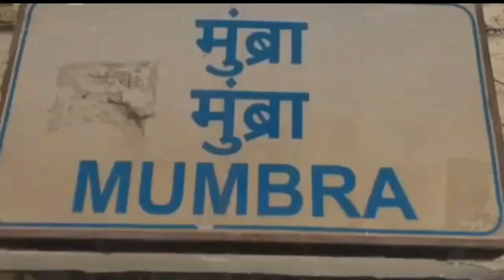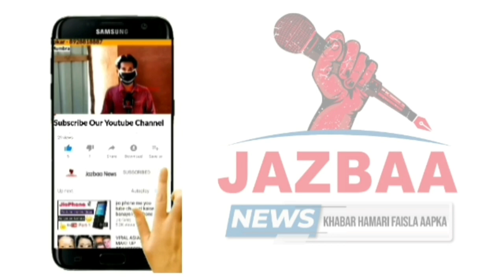महाराष्ट्र के चिपलून शहर में बारिश से हा-हाकार, बाढ़ की चपेट में पूरा शहर | जज़्बा न्यूज़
महाराष्ट्र  के चिपलून शहर में बारिश से हा-हाकार, बाढ़ की चपेट में पूरा शहर
 महाराष्ट्र का चिपलून शहर बाढ़ की चपेट में बाजार पूरी तरह पानी में डूबे, सड़कें नदी में तब्दील रहवासी इलाकों में घरों में पानी भरा, वाहन डूबे पुराना बस स्टैंड, चिंचनाका मार्कंडी, मुरादपुर रोड आदि इलाकों में जल तांडव

*Be Safe*
*Stay Home 🙏🏻🙏🏻🙏🏻*

*JAZBAA NEWS*

Reported By Saniya Shaikh

Cameraman Aslam Shaikh

नोट : *अपने आसपास की समस्या और खबरों की जानकारी के लिए हमसे शेर करें*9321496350